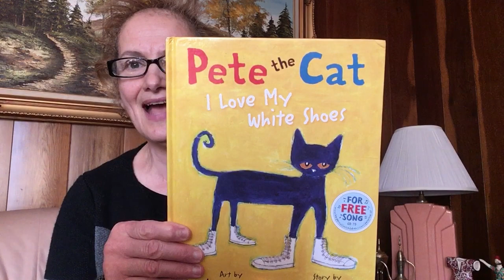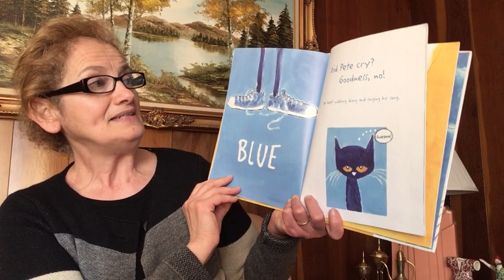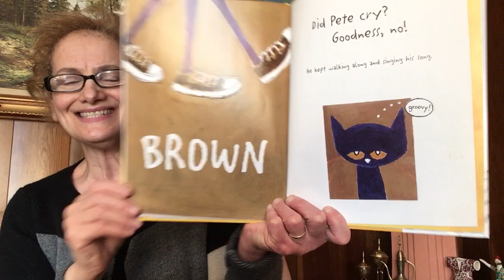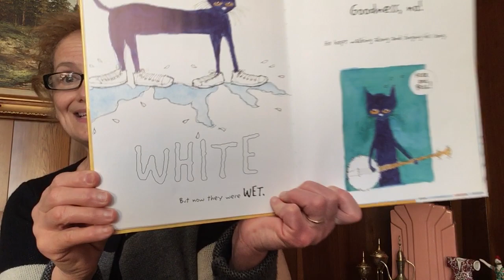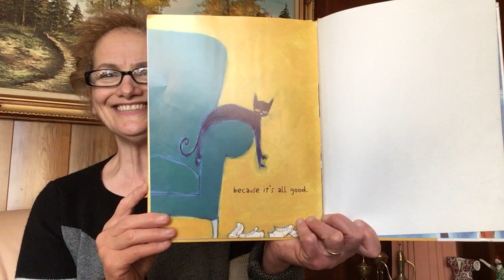Pete The Cat I Love My White Shoes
Book read by Rafal Said.